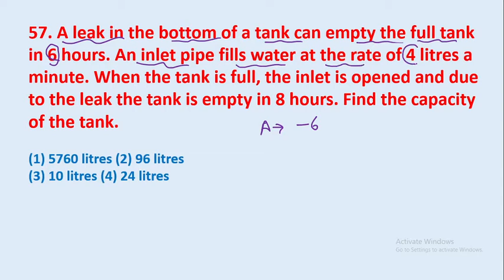57. A leak in the bottom of a tank can empty the full tank in 6 hours. An inlet pipe || edu214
57. A leak in the bottom of a tank can empty the full tank in 6 hours. An inlet pipe fills water at the rate of 4 litres a minute. When the tank is full, the inlet is opened and due to the leak the tank is empty in 8 hours. Find the capacity of the tank.
edu214
ram raghuwanshi